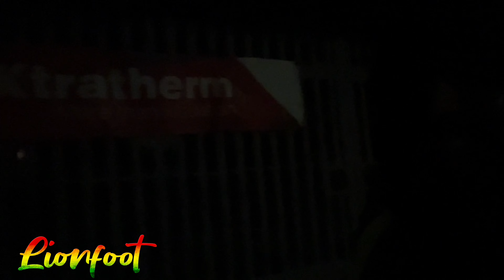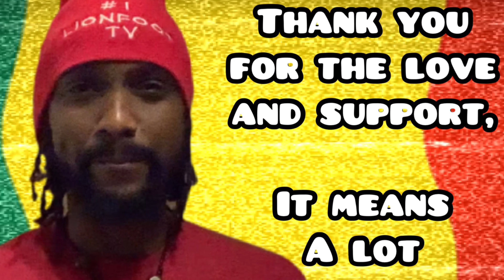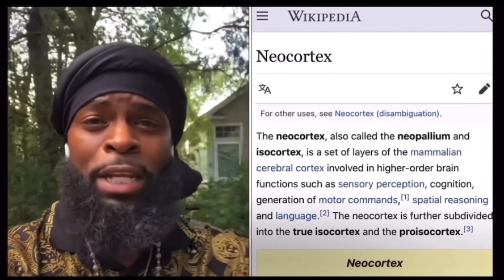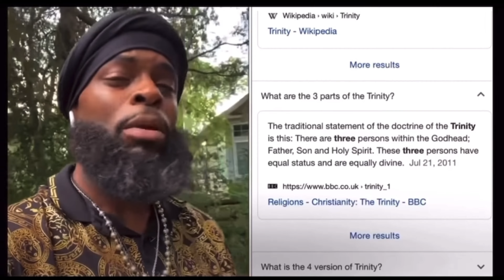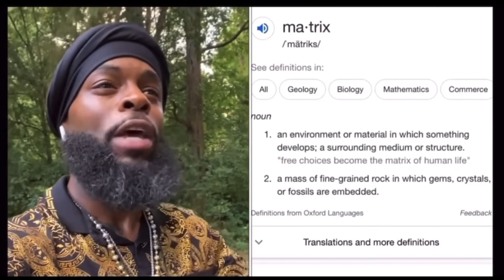Trust Me! This Will Make You Feel EmPowered Elated Inspired & Motivated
£realrasimaric